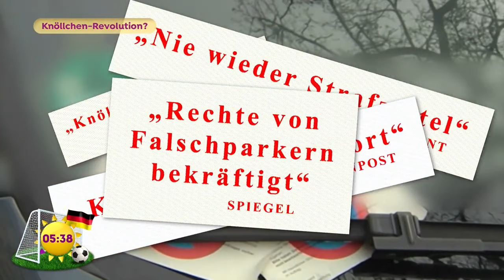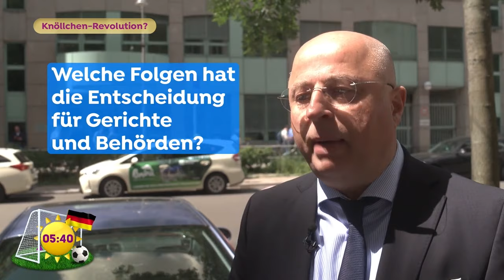Knöllchen-Revolution? Das ändert sich für Falschparker und Autohalter | SAT.1 Frühstücksfernsehen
Wird sich für Falschparker und Autohalter jetzt einiges ändern? Der Fachanwalt für Verkehrsrecht, Gregor Samimi, klärt auf, was sich durch das neuste Urteil des Bundesverfassungsgerichtes verändert.